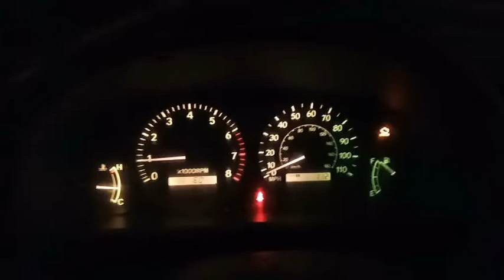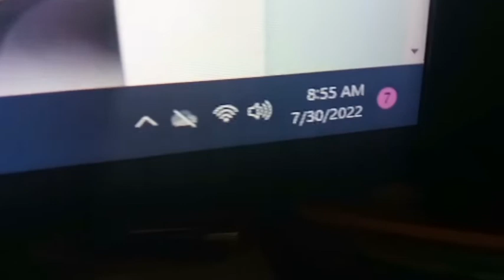Working 2 jobs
Making Ends